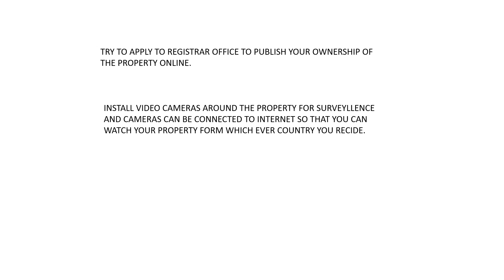NRI'S VULNERABLE TO LANDGRABBERS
Recently we heard about Non Resident Indians loosing their properties in India to some unscrupulous goondas and political thugs that prey upon NRI property since it is easy for them to occupy NRI property since the NRI usually resides in a different country and unaware of what is happening to his property in India. The law prohibits land grabbing but there are so many loop holes in the law and the local officials where the property is located are so corrupt, it will not take too long for the land grabber to grab the land or a building and start constructing a pacca structure. It is time for the NRI's to be aware of this and be vigilant and smart about purchasing and maintaining properties in India. This is just a small step to help NRI's who work hard and continue to work hard out side the country only to loose their precious earnings to such vultures.